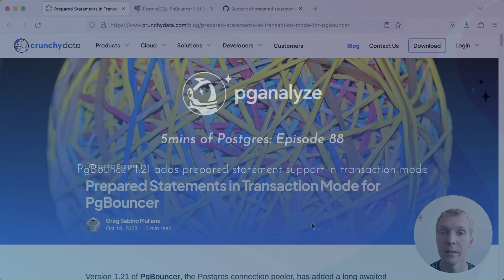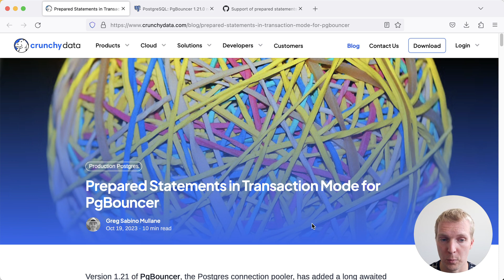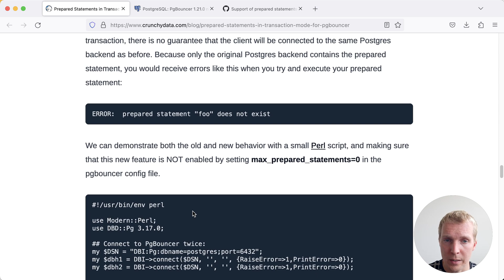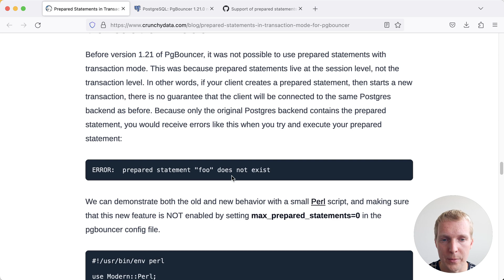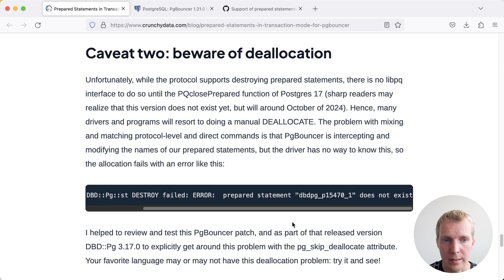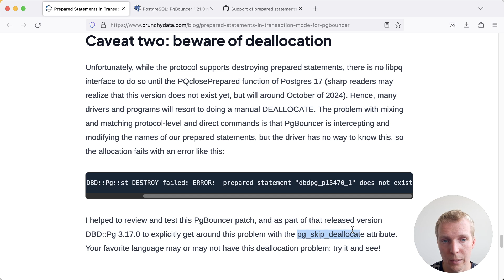PgBouncer 1.21 adds prepared statement support in transaction mode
Today, we're going through the new PgBouncer 1.21 release which adds prepared statement support for PgBouncer when running in transaction mode. We talked about this previously in episode 73 of 5mins of Postgres a couple months ago and now this is actually released in a production version of PgBouncer. We feature @gregsabinomullane9036 and @JelteFennema.

*5mins of Postgres E73: Speed up Postgres with transaction pooling with prepared statements*

*PgBouncer 1.21.0 released - Now with prepared statements! - on postgresql.org*

*Prepared Statements in Transaction Mode for PgBouncer - by Greg Sabino Mullane*

*Support of prepared statements - PR on the PgBouncer repo on GitHub*